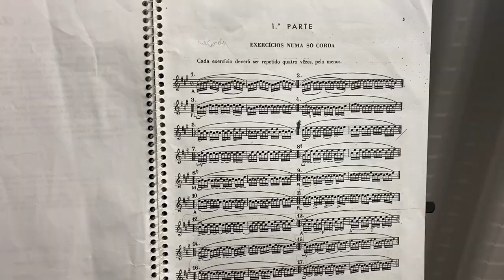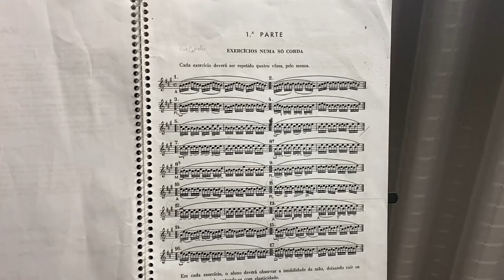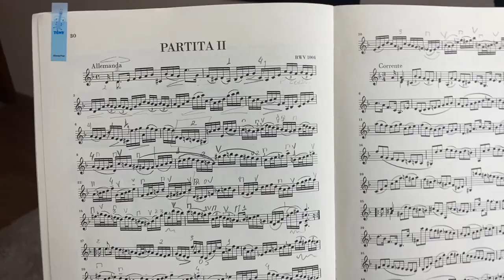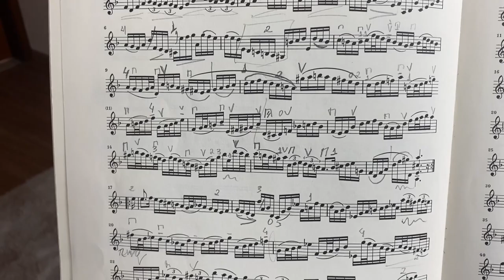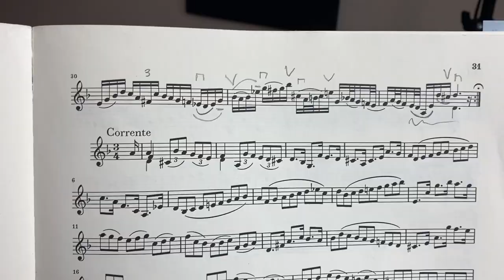Meu Dia de ESTUDOS no VIOLINO - Dicas para Violinistas